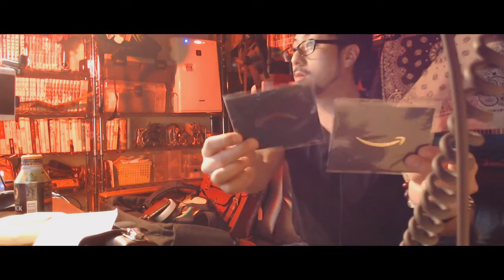ふわっちは変わってしまった